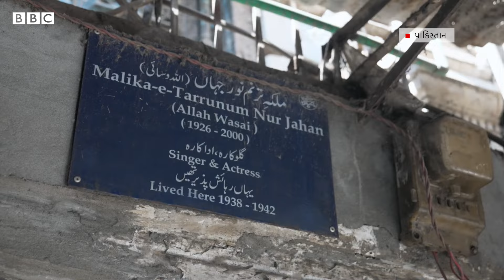Heeramandi : વાસ્તવિક આજે કેવું દેખાય છે? જુઓ પાકિસ્તાનથી ગ્રાઉન્ડ રિપોર્ટ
સંજય લીલા ભણસાલીની નેટફ્લિક્સ સિરીઝમાં દર્શાવવામાં આવેલી 'હીરામંડી' પાકિસ્તાનના આજના લાહોરમાં આવેલી છે. તે આજે કેવી દેખાય છે. હવે ત્યાં શું કામકાજ ચાલે છે અને કેવો છે આ ગલીઓનો ઇતિહાસ જુઓ પાકિસ્તાનથી આ ગ્રાઉન્ડ રિપોર્ટમાં

અહેવાલ : શુમાઇલા જાફરી
શૂટ ઍડિટ : ફકીર મુનીર

તમે અમારી સાથે જોડાઈ શકો છો :

JioChat Channel : BBC Gujarati
ShareChat : bbcnewsgujarati